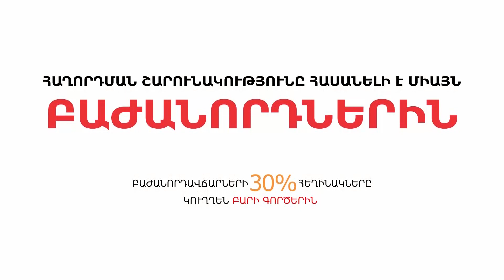Գահավիժումը, կարծես, կանգ է առնում. Մտորումներ թռիչքային զարգացման ուղիների շուրջ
Հաղորդման ամբողջական տարբերակը հասանելի է այս միայն Լրատվական ռադիոյի մուլտիմեդիա հարթակի բաժանորդներին: Բաժանորդագրության համար այցելեք